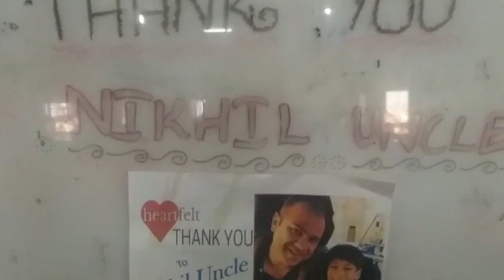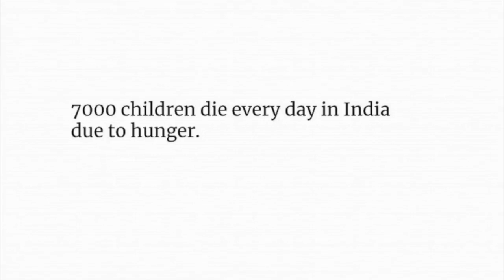No Hungry Child - Thank you Nikhil Uncle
This video is about No Hungry Child - Thank you Nikhil Uncle